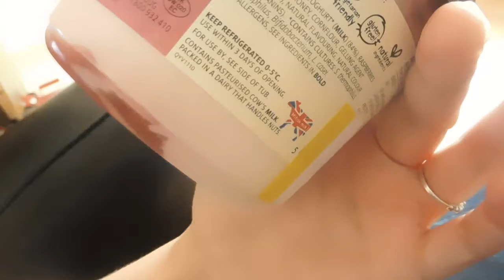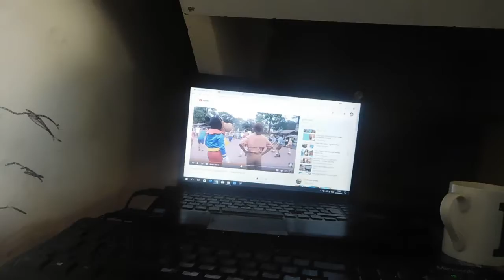Speed Clean and Cute Baby